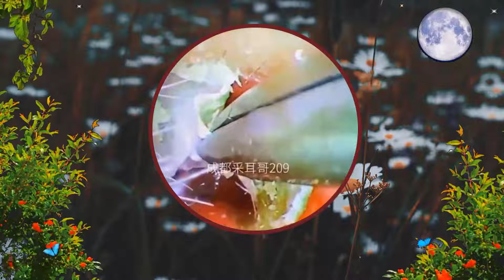Relaxing Ear Wax Removal Very SATISFYING #246